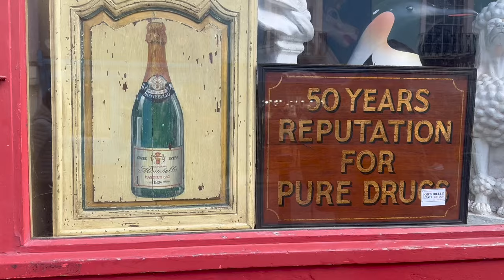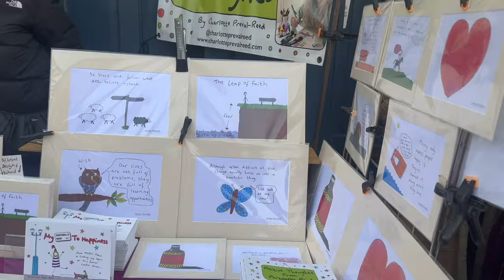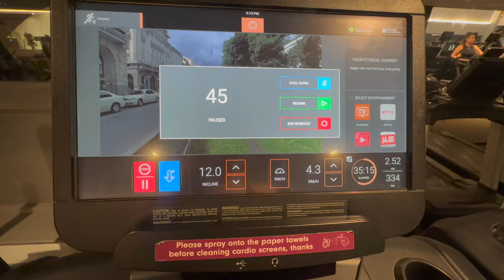life of a surgeon vlog ❤︎︎ | portobello market, gynaecology clinics, football and friends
I hope you’re all enjoying the weekly vlogs! This week I really enjoyed spending some time with family and friends, exploring new restaurants, watching the football and visiting portobello market!
Love,
Sepii 💓